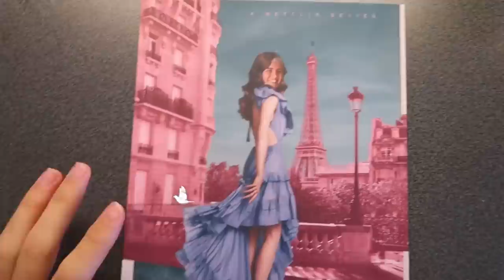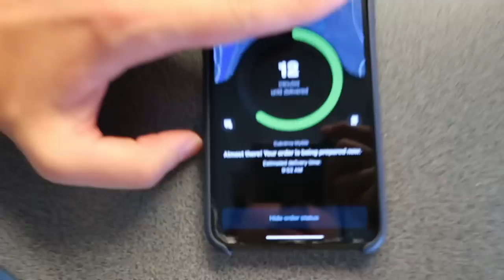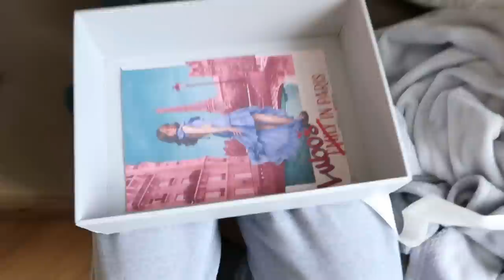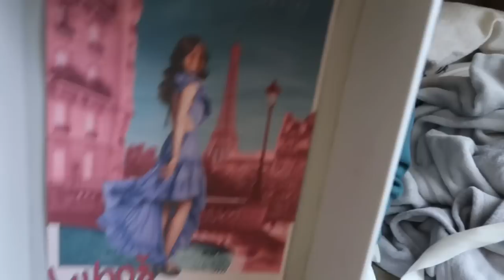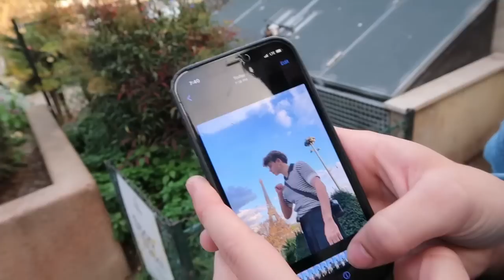JEDLI JSME ŽÁBY I PARIS VLOG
Ahoj hrdličky!

Ano, je to tak :D po delší odmlce tu mám další YTB video a je to vlog z Lubošových narozenin v Paříži!
Co bychom měli natočit příště? Napiš dolů do komentářů:)

Kde mě můžeš ještě sledovat ?

ily hrdličky